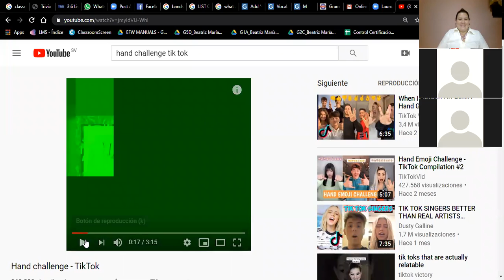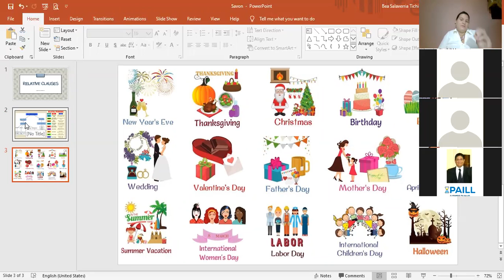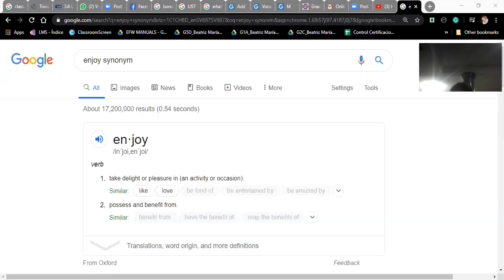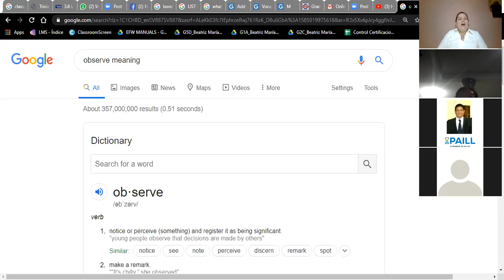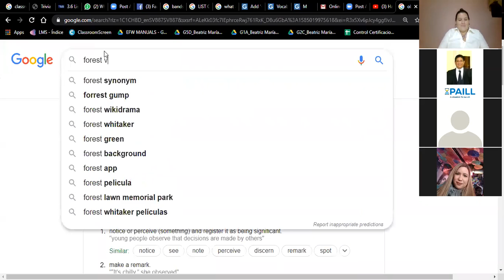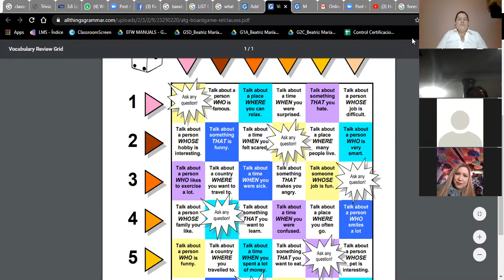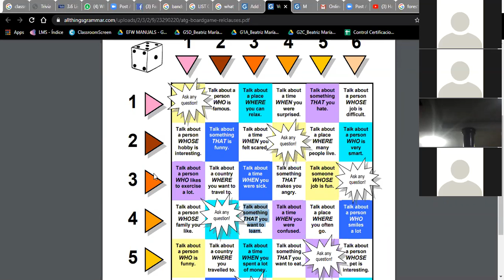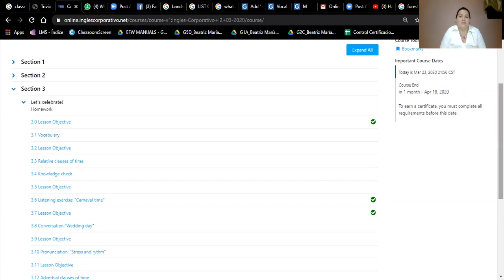I2-01-9-10-PM-03-20-Relative Clauses-Ingles Corporativo-March 23